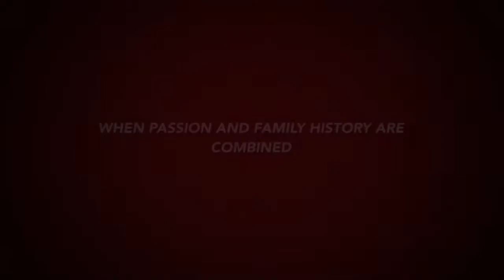Casa Cuevas Cigars and Upslope Brewing at Puro Cigar Bar Feb 21st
Casa Cuevas Meet and Greet
February 21, 2019
5.??
Casa Cuevas Cigars owner, Luis Cuevas and National Sales Director, Gabriel Alvarez will be joining me at Puro Cigar Bar in downtown Chandler along with Upslope Brewing Company and live music by Toni D’Amore. Come down and party with us!